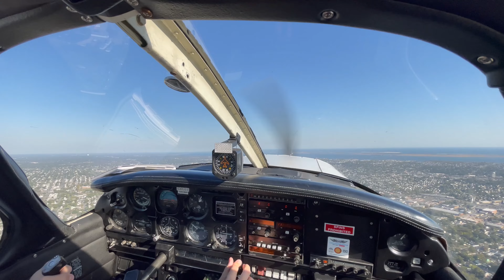Welcome.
Hello and WELCOME to the NEW Fly Guy Channel! It is my pleasure to present to you a more personal, in-depth aviation experience to enrich, inspire, and encourage the next generation of aviators - yes, that is you!

I'm Fly Guy, or Quinn, an aspiring pilot with over 75 hours in the Piper Cherokee Aircraft, en-route to obtain my Pilot's License (PPL) in under 2 years! Due to age restrictions, my time to accquire my PPL has been slightly...elongated. But hey, that just gives me more time to enjoy the process :D

FAQ:
(Q) Why fly and waste time/money, if you aren't of age yet?
(A) I am graced with the financial ability to fly at least once a month. This is due to my own making of money as well as my fortunate situation.
(Q) Isn't it lonely, considering few others of the same age do this?
(A) Yes. Yes, it certainly is. Thats why I found YouTube, and I hope if you are in a similar scenario, this may be of use to you!
(Q) You're young. why bother listening?
(A) Age does not determine knowledge, nor capability. Believe me, I get if you don't want to listen - but hey, sometimes you need to give it a try, maybe you'll still learn something :)

Join me every month for a high quality, personal perspective on my aviation journey, experiences, and learning curve!

Its FREE and helps me more than you know!!